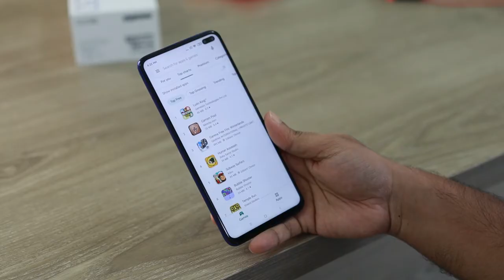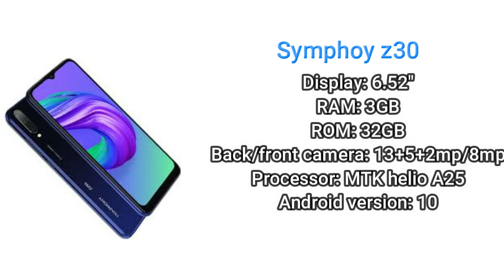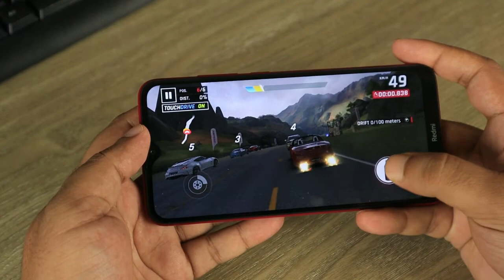Top 5 best smartphone under 10k in Bangladesh.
top 5 best smartphone under 10k. best mobile under 10k.best smartphone in bangladesh .best mobile .mobile price in bangladesh.
এই ভিডিওতে  আমি ১০০০০ হাজার টাকার নিচে সেরা ৫টি স্মার্ট ফোন সম্পর্কে বলেছি।